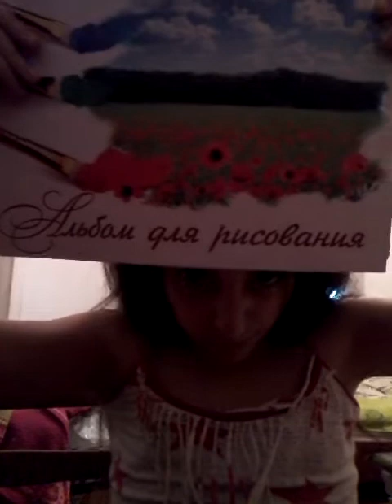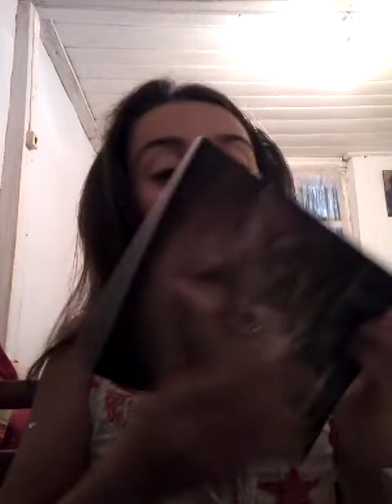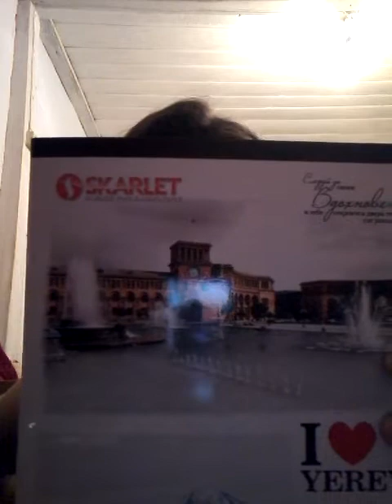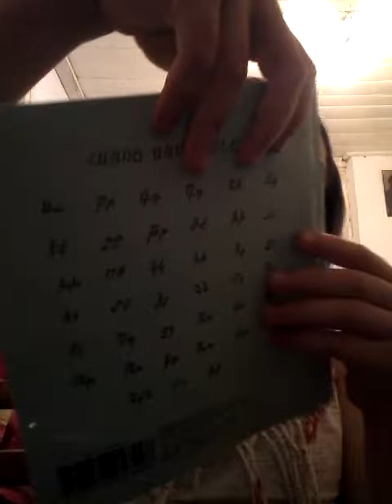Back to school